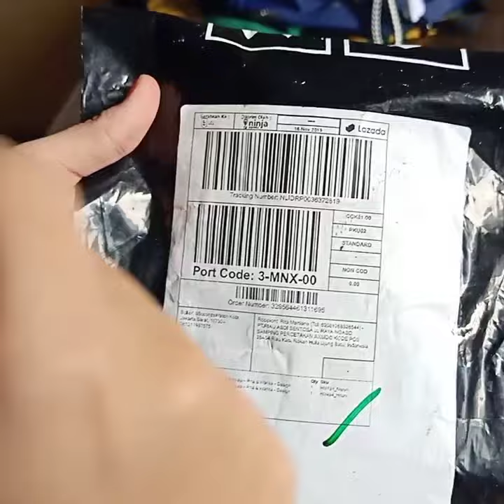Belanja kacamata di Lazada kacamata nya kreenn